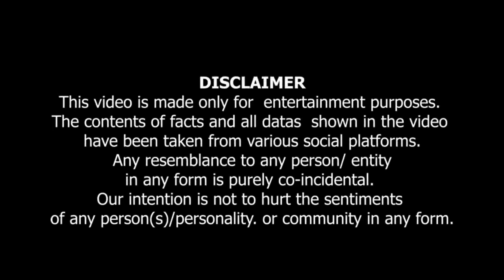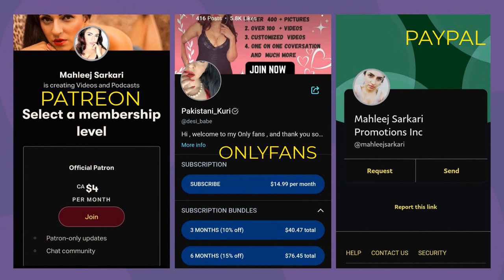PART 3 | LIVE FAN CALL | MERE AMREEECA KAY INDIAN FAN | 🎶 🎶امریکہ سے آیا میرا دوست دوستوں ہیلو کرو